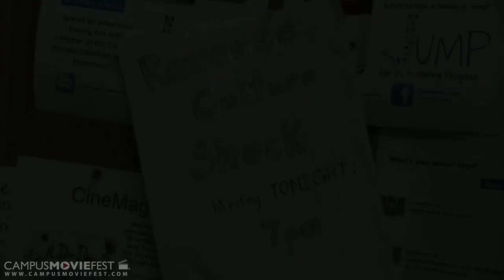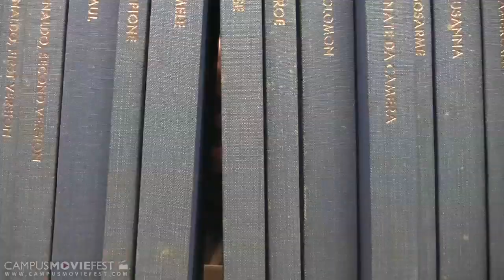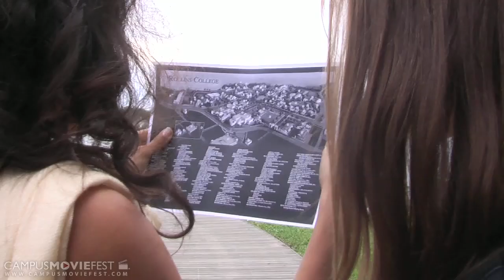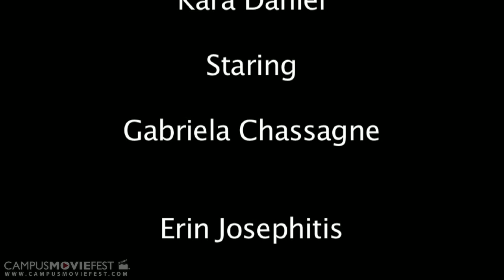Reverse Culture Shock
Four students recently returned from study abroad programs discuss how they are having difficulties adjusting back to normal life.

Created by Kara Daniel at Rollins College in 2012 as part of Campus MovieFest, the world’s largest student film festival.

Cast & Crew:
Gabriela Chassagne – Actor
Kara Daniel – Captain